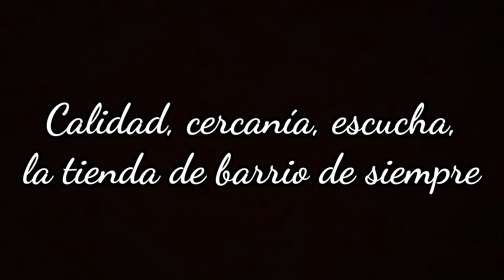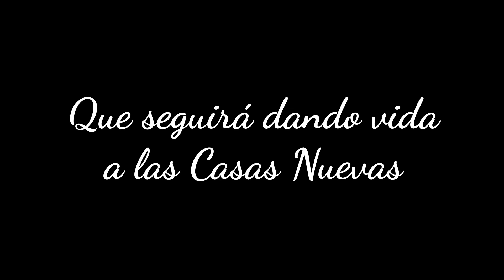Huétor Eterna #2. La Despensa de María